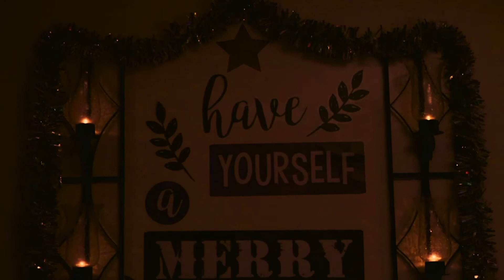Sci-fi Lighting - Mitch's Group - MDIA 4904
Fall 2018